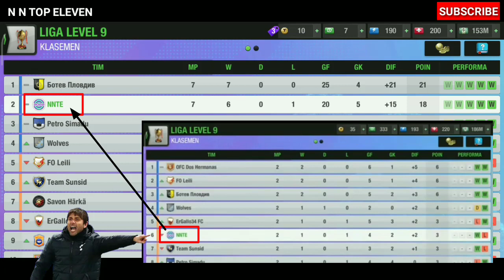Hasil Latihan Playstyles Enganche Top Eleven 2022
Assalamu'alaikum Teman-teman, Apa kabar?
Di kesempatan kali ini saya akan Menepati Janji saya yaitu, mengaploud hasil Cara Melatih Penyerang dangan Gaya main Enganche di pekan ke 7.
Buat yang penasaran gimana hasilnya, simak baik-baik video ini sampai selesai 🙏🏻